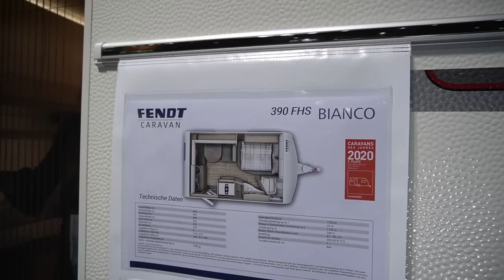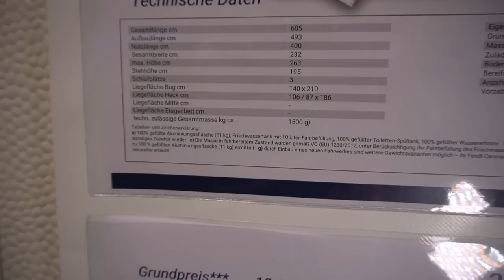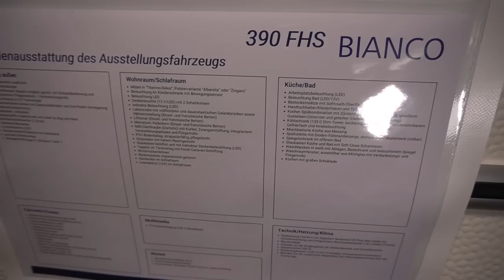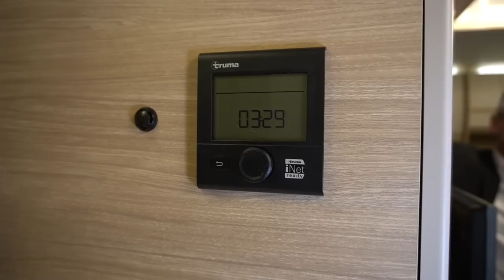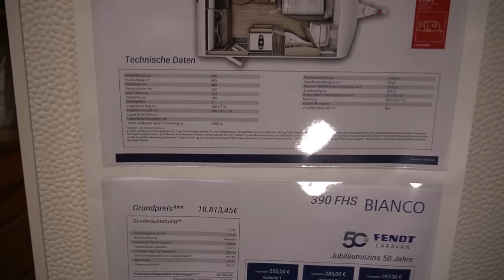Hotel auf unter 4m: Fendt 390 FHS Bianco 2021 Wohnwagen Caravan Salon 2020.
Typ:Wohnwagen
Hersteller:Fendt
Baureihe:Bianco ActivArt:Neu
Modelljahr:2021
Technische Daten (Serie)Aufbaulänge:493 cm
Umlaufmaß:864 cm
Länge:605 cm
Masse:1.156 kg
Breite:232 cm
Zuladung:344 kg
Höhe:263 cm
Gesamtmasse:1.500 kg
Betten:Doppelbett
Sitzgruppen:Seitensitzgruppe
AufblätternSonderausstattung (Option)
Aufbau
Ausstellfenster, dunkel getönt719,- €
Dachmarkise Omnistore 6300, 3,0 m L (Tuch grau) (Thule)1.299,- €
Dachreling anthrazit 27323,- €Fahrradträger Superb SV für 2 Räder (Thule) mit Montage368,- €
Fliegenschutztüre249,- €
Mini Heki statt Midi-Heki, hinten225,- €
Wandlüfter zusätzlich (FIN)50,- €
Fahrwerk / ChassisAlufelgen silber (EA) ohne Ersatzrad589,- €
ATC 2.0 Trailer Control (AL-KO) mit Einbau965,- €Diebstahlsicherung für AKS 3004 (AL-KO)81,- €Diebstahlsicherung Fullstop mechanisch153,- €Ersatzrad auf Alufelge silber inkl. Halterung390,- €Ersatzrad auf Stahlfelge inkl. Halterung294,- €Ersatzradhalterung im Flaschenkasten79,- €Stabilformstützen verzinkt mit Big?Foot (AL-KO)112,- €Wagenheber (bis max.1.500 kg/Caravanseite)269,- €Küche / BadDachhaube (280x280 mm) zusätzlich im Waschraum242,- €Dunstabzug, 12V mit Fettfilter310,- €Einlage für Duschwanne (Schichtsperrholz in Teak/Mahagoni-Optik)229,- €Kühlschrankventilator (12 V)179,- €Teppich im Waschraum37,- €Multi MediaFlachbildschirm 60 cm (24)624,- €SAT Einspeisesteckdose123,- €SAT Gelenkmast339,- €SAT-Antenne CAP 6502.550,- €TV-Halter Sky mit Gelenkarm207,- €PapiereZulassungsdokumente178,- €Barbeitungsgebühr Sonderwunsch155,- €Technik / Heizung / KlimaAdapter Auto 7pol - WW 13 pol (Kurzadapter)40,- €Adapter für CEE-Steckdose68,- €Dachklimaanlage Aventa comfort -Mini (Truma)2.585,- €Fernanzeige und Eisex für DUO-Control CS (Truma)317,- €Fussbodentemperierung elektrisch (beheizter Bereich modellabhängig)599,- €Gasaußensteckdose, 30 mbar (Einbau: Bug rechts)261,- €Gasflascheneinsatz, 1x 5 kg44,- €Gasflascheneinsatz, 2x 5 kg88,- €Gas LevelControl für Stahlflasche (Truma), 1 Stück156,- €Gas LevelControl für Aluflasche (Truma), 1 Stück178,- €Elektrobetrieb für Truma C4589,- €Gasheizung Truma C6464,- €Elektrobetrieb für Truma C640)624,- €Gasregler Duo-Control CS (Truma)319,- €Gasregler Duo-Control CS mit Gasfilter (Truma)489,- €GPS-Tracker mit USB-Anschluss199,- €Rangierhilfe Mover XT (Truma) hi. mit Montageset, ohne Ladegerät, lose2.799,- €Rangierhilfe Mover Einbau (EA)605,- €Steckdose, 12 V* (Position angeben)123,- €Steckdose, 230 V* (Position angeben)123,- €Universal-Vorzeltsteckdose (230V/12V/TV)259,- €USB-Ladesteckdose129,- €VorteilspaketeBianco-Activ-Paket1.599,- €Safety-Paket770,- €Shower-Paket III1.050,- €WasserCity-Wasseranschluss mit 45 l Frischwassertank455,- €Frischwassertank 45 l mit Aussenbefüllung233,- €Wohnraum / SchlafraumKleiderschrankbeleuchtung mit Bewegungssensor und Ladekabel77,- €Matratzen: Klima-Komfortschaum (7 Zonen) für Einzel-/franz. Betten419,- €Matratzen: Komfortschaum für Einzel-/französische Betten238,- €Stoffausführung: Studio-Line Veneto499,- €Spannbetttuch Einzel- /franz.Betten46,- €Spannbetttuch Platin46,- €Tresor249,- €ZubehörpaketeAutark-Paket I mit Batterie (55 Ah)875,- €Ladegerät 15 A (Dometic), Trennschalter mit Kontrollleuchte und Trennrelais, Batterie 55 Ah, Batterieladestandsanzeige, spezielle Schaltung für autarke Stromversorgung der serienmäßigen 12 V Verbraucher (nicht Kühlschrank!), Laden mit 230 VAutark-Paket II mit Batterie (75 Ah)986,- €Ladegerät 15 A (Dometic), Batterie 75 Ah, Batterieladestandsanzeige, spezielle Schaltung für autarke Stromversorgung der serienmäßigen 12 V Verbraucher (nicht Kühlschrank!)Autark-Paket PLUS309,- €Lade-Booster für das Laden während der Fahrt (nur in Verbindung mit Autark-Paket II / IV)Deko-Paket99,- €Licht-Paket III215,- €LED-Beleuchtung der Ablage unter DachstaukastenSchlafwelt Fendt-Caravan355,- €Schlafwelt (Spannbettuch / Bett / Kissen / Bettbezug).Schlafwelt Fendt-Caravan (Niagara)355,- €Schlafwelt (Spannbettuch / Bett / Kissen / Bettbezug).Soundpaket (Radio/CD und Antenne DAB+ -und FM-fähig)733,- €Radio/CD und Antenne DAB+ und FM-fähig, 2 Lautsprecher Exiter CAE70 (Wohnraum), 109